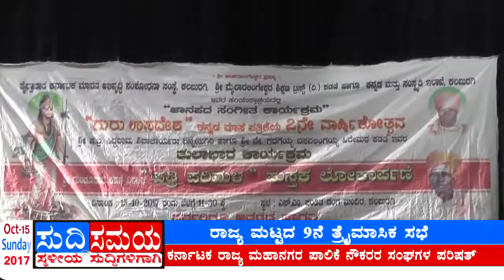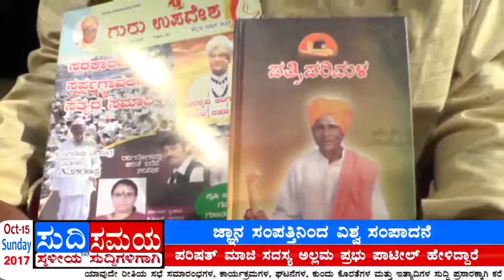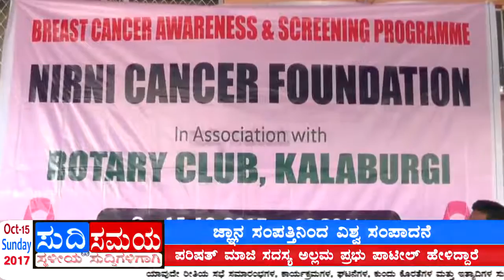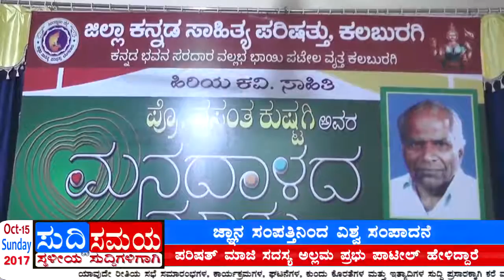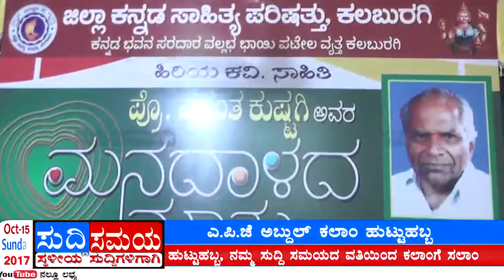SUDDI SAMAYA 15 OCT 2017